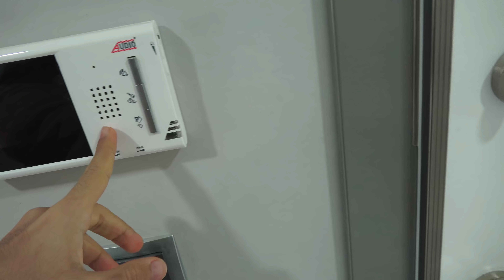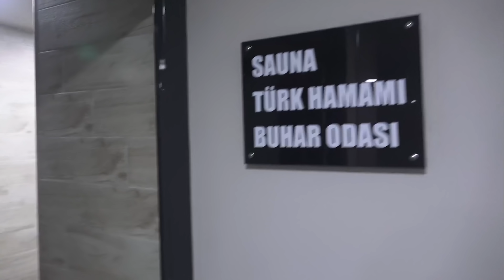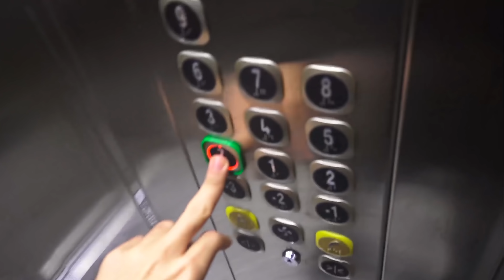فرصة شقة للبيع غرفتين وصالة بجانب المواصلات والمدرسة والتسوق ب 470 ألف ليرة في السلطان أيوب اسطنبول